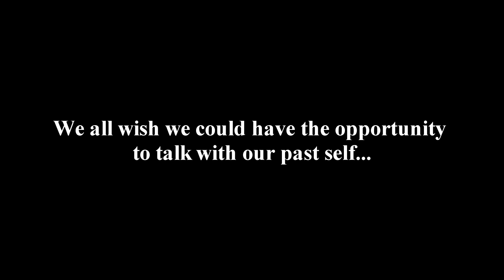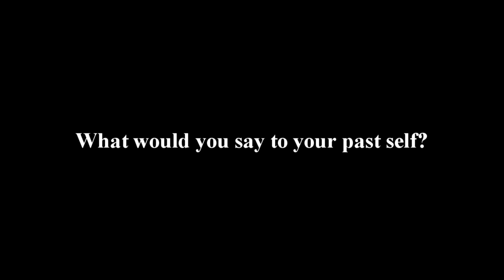Something we all wish we could do...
If you had the opportunity, would you talk to your past self?

XXXTentacion - I Don't Wanna Do This Anymore
XXXTentacion - I spoke to the devil in miami, he said everything would be fine
XXXTentacion - SAD!